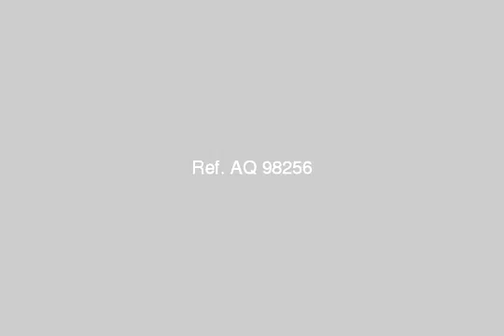Apartment For Sale In Bakoos Alexandria - mlseg.com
- باكوس - Egypt Real Estate |    Alexandria |    Bakoos |     Apartment For Sale